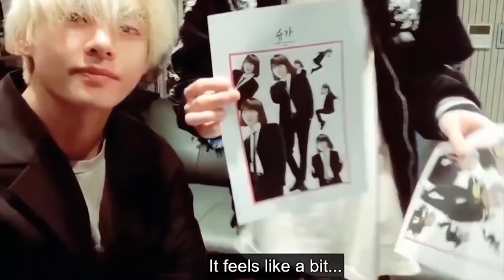😅 Taehyung forgot that he's famous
Hey guys! :) Here are a few moments of Tae forgetting that he's a famous idol xD
As you will see, he has an interesting way to show his love,
and his fans are no exception,
he has no idea how to start his broadcast,
he respects his hyungs a lot (not really),
sometimes he forgets how to sing xD
or even Rapmonie's name.
and much more.